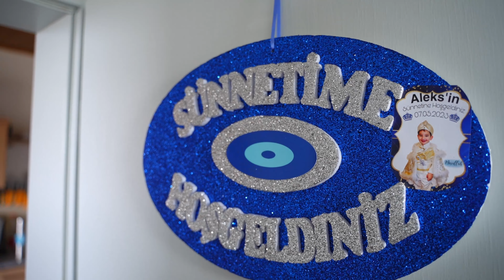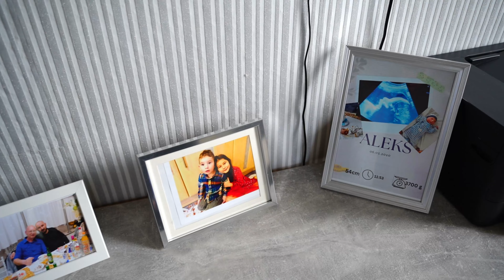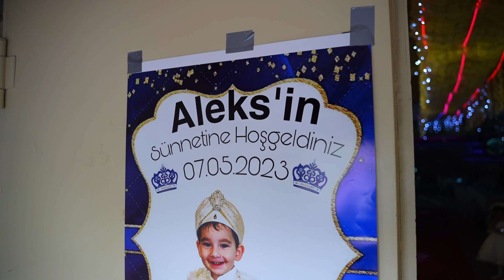Sünnet Töreni Aleks HD1